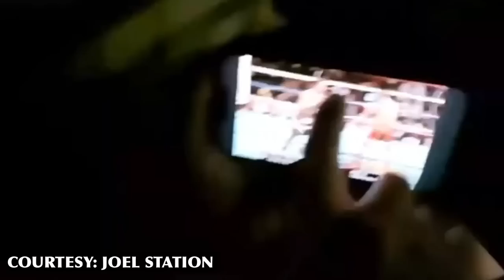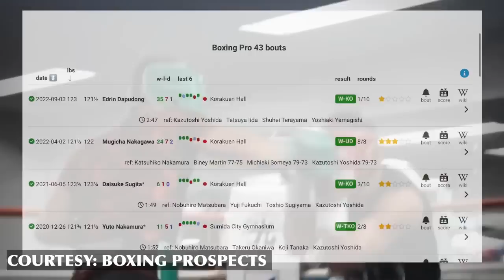Walang ng kawala! Istilo ni Akaho, pinag-aralan na at sinilip na ang butas! Magsayo, may ibinunyag!